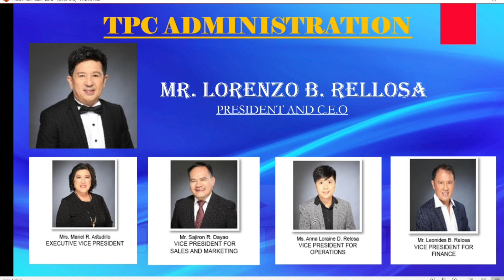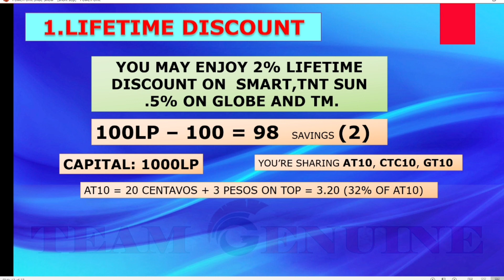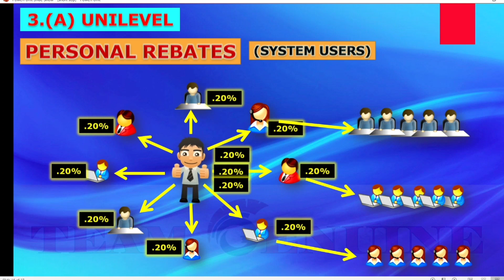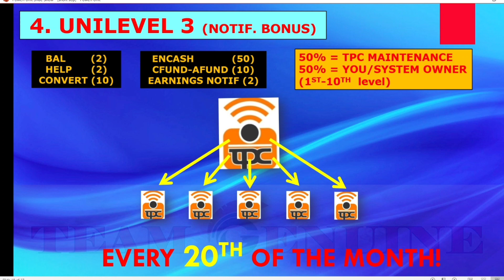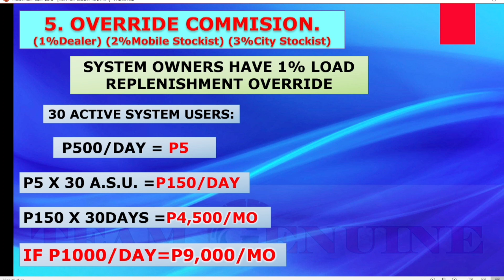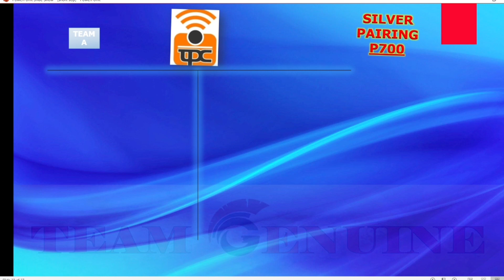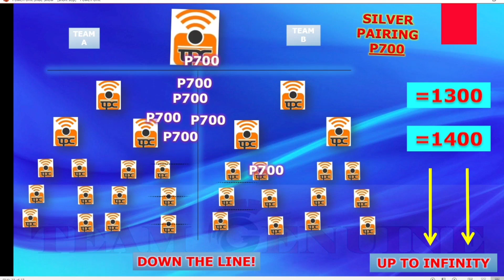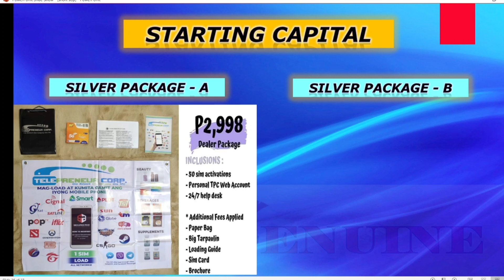Paano kumita sa TPC | Coach Randy Reyes | TPC Dealer 2021( New Update)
TPC Dealer 2021 |  Randy Reyes |
Paano kumita sa TPC | 8 Ways to Earn
Matuto at Kumita sa matagal mo nang
Pinag kakagastusan "LOAD"😊

Welcome to TELEPRENEUR CORP.
TPC E-LOAD BUSINESS.
Hi I'm Coach Randy Founder of TEAM GIA at your Service.😉